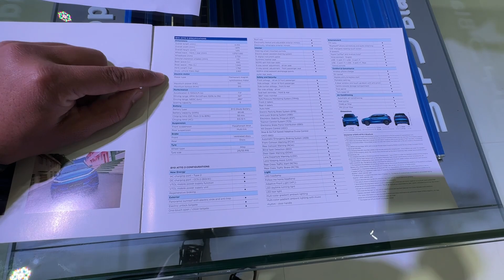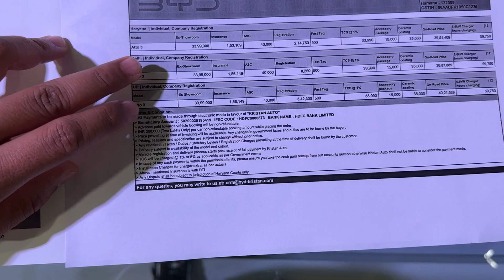सबकी बल्ले बल्ले 🤭 अब सबका सपना होगा पूरा 😱 कम क़ीमत में आने वाली है ये Electric Cars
Social:-